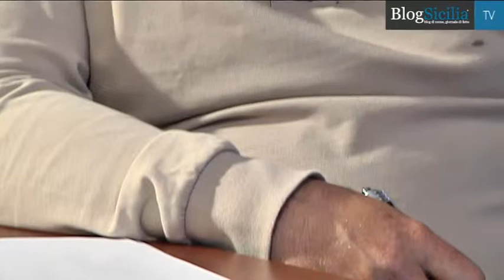Sicilia declassata, colpa delle entrate "fittizie"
L'ex assessore regionale all'economia Gaetano Armao replica alle dichiarazioni rese stamani a BlogSicilia dall'attuale assessore Luca Bianchi secondo il quale il declassamento è frutto delle scelte politiche del governo precedente.
Intervista di Manlio Viola
Editing di Davide Vallone e Simona Cardella